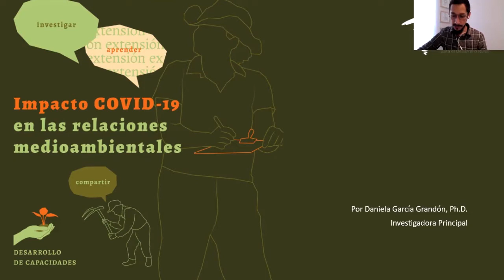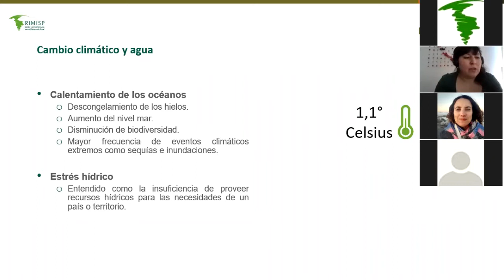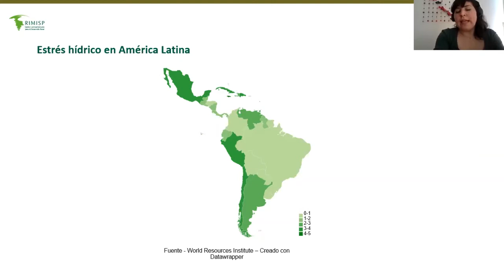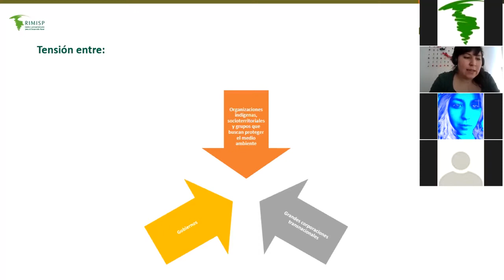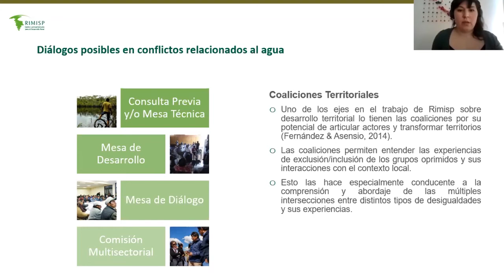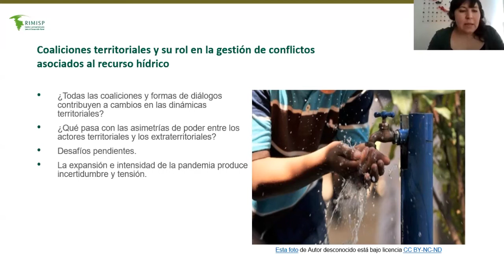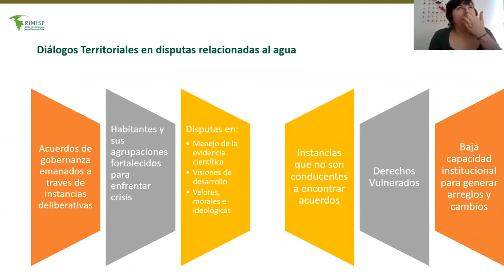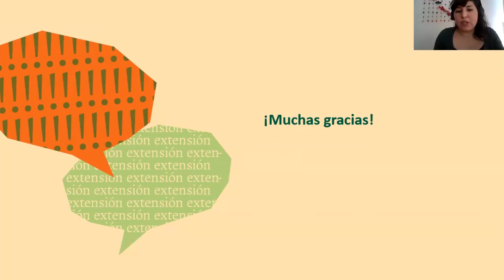2do Ciclo de Microcursos 2020 - Impacto COVID-19 en las relaciones medioambientales.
Daniela García nos expone sobre el Impacto del COVID-19 en las relaciones medioambientales. Sabremos los efectos de corto plazo de la crisis sanitaria en el medioambiente y el rol clave que ejercen las coaliciones territoriales como un mecanismo de solución posible en los territorios para mitigar conflictos socio-ambientales.